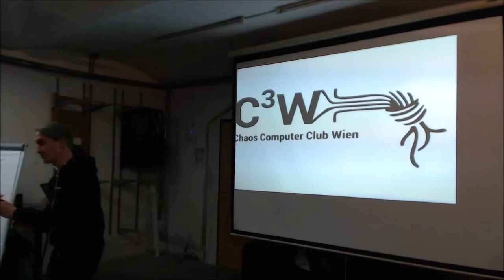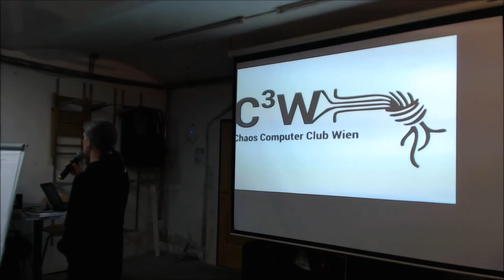10. NetzPAT - 09 Lightning Talk 2 - C3W + Jugend Hackt